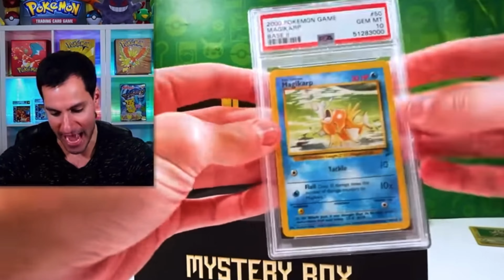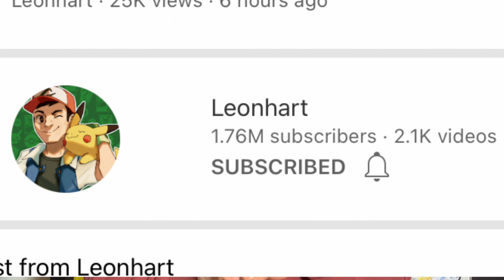Leonhart Back With The SCAMS!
You either die a hero or live long enough to see yourself become the villain…